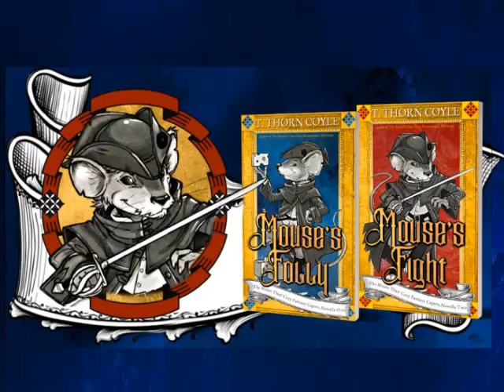The Mouse Thief Cozy Fantasy Caper Novellas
A team of misfits, on a quest to steal back justice, treasure, and some cheese...

This cozy fantasy novella series will launch on Kickstarter May 30th!

This is the only way to get this rollicking new series before 2024!